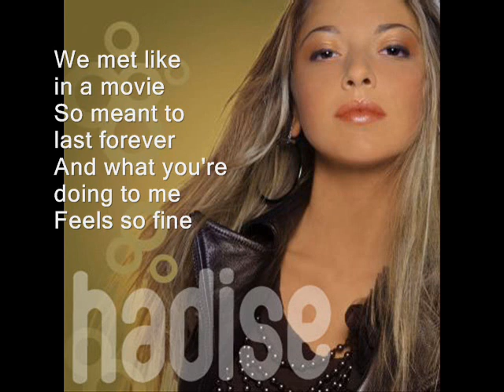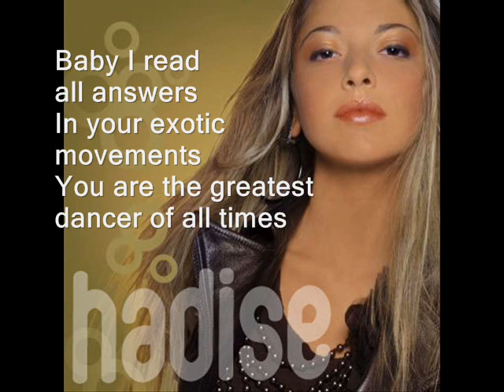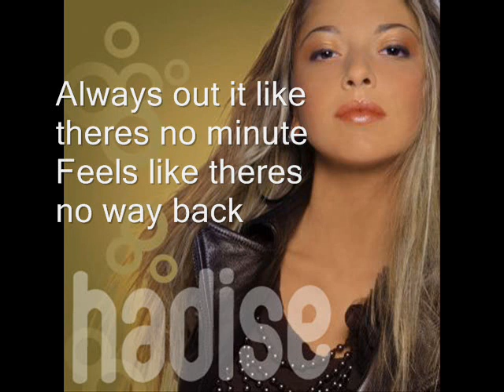Hadise - Düm Tek Tek (Şarkı Sözü / Lyrics) Turkey Eurovision Song Contest 2009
Bizim Hadise Eurovisionda söylüyecek sarkısı
iyi seyirler

Enjoy and sing if u can =)